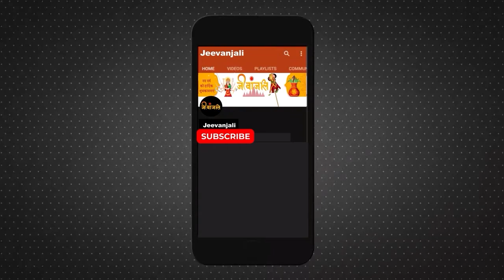Kalawa Rules: कलावा बांधना इन दो राशि वालों को पड़ सकता है भारी | Why We Tie Kalawa | Rules for Moli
ज्योतिष शास्त्र में ऐसी 2 राशियों के बारे में बताया गया है जिनके लिए कलावा बांधना अशुभ होता है. ऐसे लोग यदि अपने हाथ में कलावा बांधते हैं तो उन्हें कई परेशानियां झेलनी पड़ सकती है. साथ ही ऐसे लोगों से शनिदेव भी नाराज हो जाते हैं. जानते हैं कि किन्हें नहीं बांधना चाहिए कलावा.